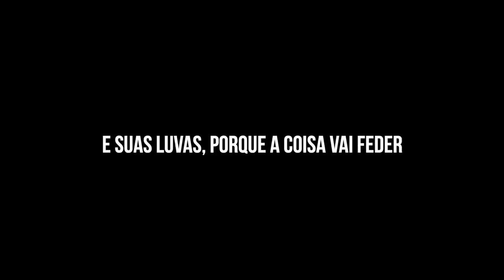DEIXEI UM OVO 6 MESES DENTRO DA COCA-COLA - Olha no que deu!